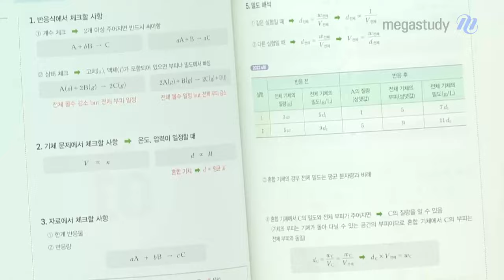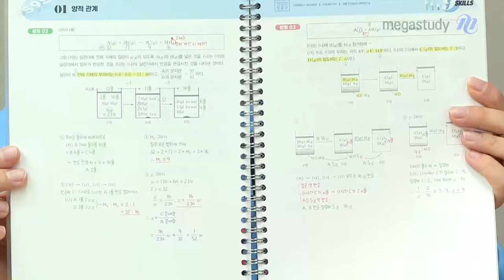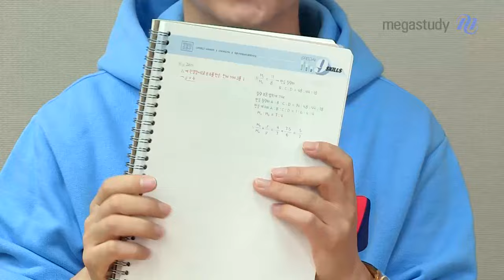[메가스터디] 화학 정훈구쌤 - 훈구쌤과 함께하는 'S9S=스구스' 교재 언박싱!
훈구파 여러분 안녕하세요~
2025 NEW S9S 강좌! 출시 기념 훈구쌤이 준비한 교재 언박싱!

영상 보기 전!
*스구스란? S9S (Special 9 Skills)를 줄인말 입니다! (｡•̀ᴗ-)✧
훈구쌤과 함께하는 'S9S = 스구스' 교재 언박싱!
교재 출시를 위해 훈구쌤이 'S9S=스구스'에 쏟은 애정 ♥x 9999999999 ···
(づ ◕‿◕ )づ

본교재 구성은? 해설지 구성은?
9가지의 주제와 훈구파를 위한 TIP까지! └(★o★)┐
훈구쌤이 알려주는 'S9S = 스구스' 본교재 + 해설지 교재 언박싱이 궁금하다면?
영상을 통해 확인해 보아요-!